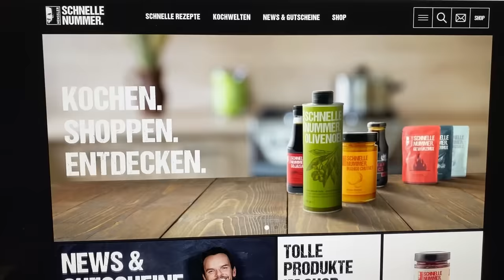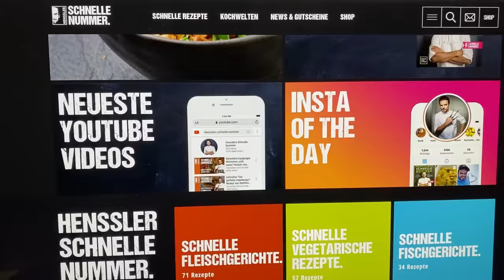Schnelles krosse Bauernente Rezept von Steffen Henssler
Das schnelle krosse Bauernente Rezept vom Henssler - Schnell und einfach selbst kochen! Mehr schnelle Gerichte und Rezepte mit Video-Anleitungen findet Ihr

So geht‘s:

Die Ente von den Innereien befreien und den Bürzel abschneiden. 5 Liter kaltes Wasser und Salz in einen tiefen Bräter geben und verrühren, bis das Salz vollständig aufgelöst ist. Die Ente für 24 Stunden in der Lake einlegen und den Bräter währenddessen an einem kühlen Ort aufbewahren

Den Backofen auf 170 °C Umluft vorheizen

Die Ente aus der Lake nehmen, abtropfen lassen, die Lake wegschütten und die Ente auf ein Brett setzen. Zwiebeln, Äpfel und Orange in grobe Stücke schneiden, mit den Rosinen mischen und die Ente damit füllen

Die Ente im vorgeheizten Backofen bei 170 °C Umluft ca. 70 Minuten garen. Anschließend die Temperatur des Backofens auf 210 °C erhöhen und die Ente weitere ca. 25 Minuten garen, bis sie kross ist. Die Ente kurz auskühlen lassen und anschließend tranchieren

Einkaufsliste:

1 Bauernente (ca. 2 kg)
200 g Salz
2 Zwiebeln
3 Äpfel
3 EL Rosinen
1 Orange